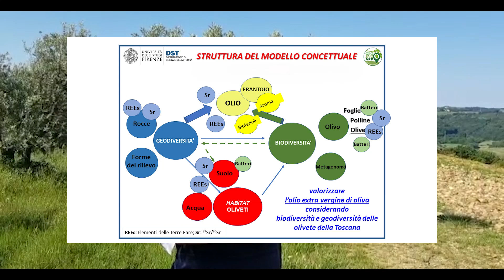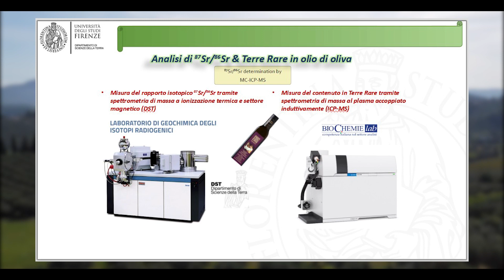Olio extravergine. Le attività e i risultati del gruppo operativo GeoEvo App in Toscana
Il video realizzato nella fase conclusiva dei lavori del Gruppo Operativo GeoEvo App, tracciabilità e valorizzazione dell’olio extravergine di oliva.
Garantire la certezza dell’origine e un elevato standard di qualità con un protocollo operativo validato scientificamente.

Intervento realizzato con il cofinanziamento FEASR del Programma di Sviluppo Rurale 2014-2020 della Regione Toscana
Bando relativo al Sostegno per l’attuazione dei Piani Strategici e la costituzione e gestione dei Gruppi Operativi (GO) del Partenariato Europeo per l’Innovazione in materia di produttività e sostenibilità dell’agricoltura (PEI-AGRI).